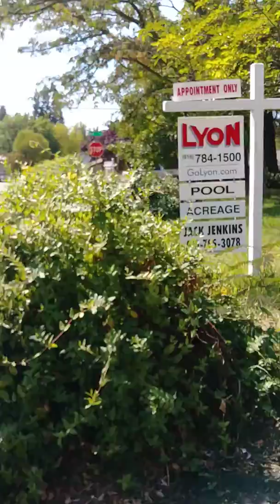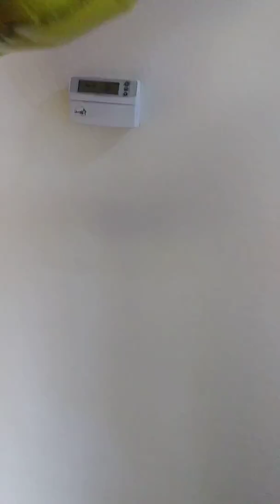Gram New House